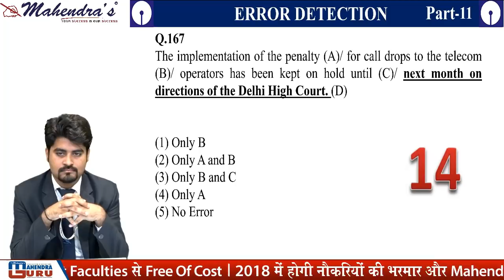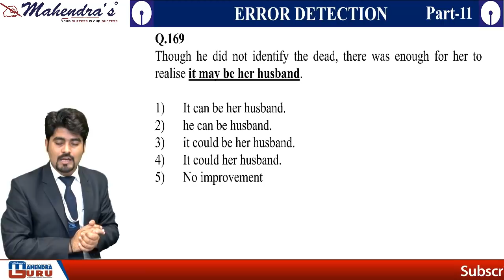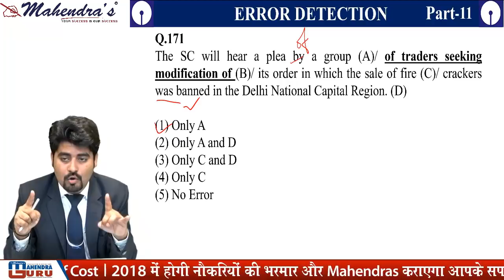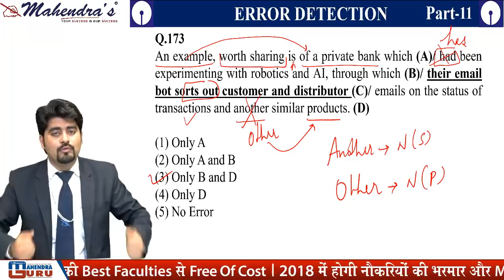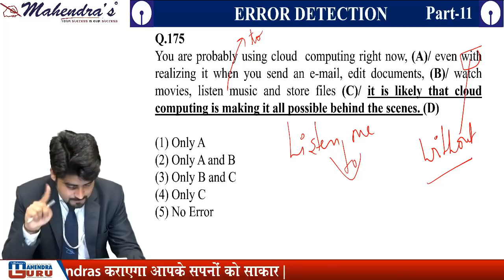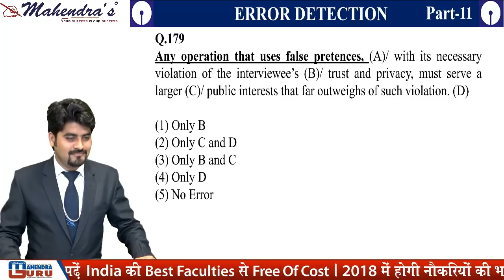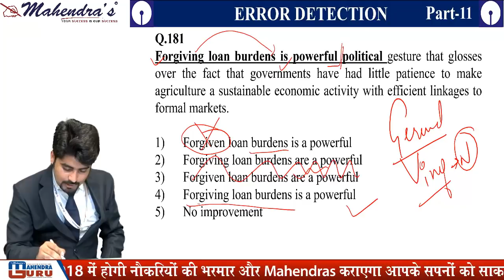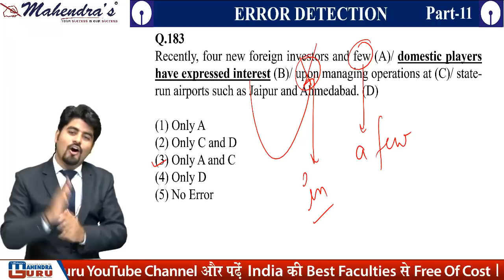SBI Clerk Prelims 2018 | 500 Error Detection | Part -11 | 9 am | Class-27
Finally the Official Notification of SBI Clerk Prelims Vacancies 2018 is out. While the pattern has changed, our team of Mahendra Guru Experts have Brought Strategies for you all to help you out in preparing for SBI Clerk Prelims Exam.

1. No duplicacy or editing of the videos is allowed without the written permission of the publisher.

2. All the dispute are subject to Lucknow Jurisdiction only.

@ Copyright Reserved